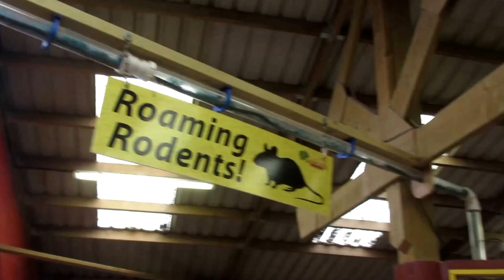Wheelgate Theme Park Vlog - March 2017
Wheelgate is a 40-acre family theme park.  The park includes two large indoor play centers, a farm and a water park, all included with admission.

We visited the park back in April 2016 and weren't impressed, particularly about the food which was awful.  This visit was much better although it was a shame that most of the outdoor animal enclosures were empty.

​Highlights of the day:
* The girls loved the Rollercoaster & pirate ship
* Food was much better
* Lovely weather
* Not too busy

Downsides:
* With only 9 rides it isn't a theme park more adventure park
* Very silly ride restrictions/rules (especially when compared to real theme parks)

We spend £35 on entrance tickets, £20.10 on lunch and £13.50 in the gift shop on the way out. You could easily take a packed lunch and it would be a cheap day out for the kids.

We try and have a regular upload on a Thursday at 7pm UK time!

ABOUT US:
Hello
We are a family from Banbury, Oxfordshire UK.

We love Disney and Theme Parks especially Rollercoasters.

On this channel we have vlogs from our various trips and adventures along with lots of other things that we might get up too. We will try and provide information about the places we have been in our vlogs!